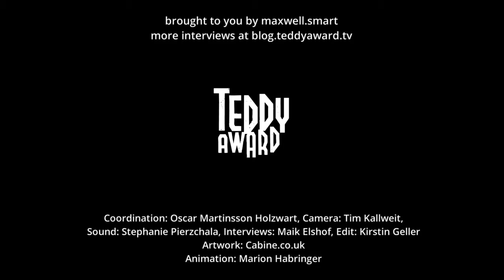Interview with JOHN TENGROVE, CAIT PANSEGROUW and NAKHANE TOURÉ about the film THE WOUND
Interview with John Tengrove (director), Cait Pansegrouw (producer) and Nakhane Touré (actor) about their film The Wound. Eastern Cape, South Africa. A lonely factory worker, Xolani, takes.

Its been described as Intense, provocative and places the spotlight firmly on the Xhosa tradition of male circumcision, homouality and masculinity. Thats John Trengoves latest film titled.

Inxeba See it at cinema on Friday 2nd , 2018: Xolani, a lonely factory worker, joins the men of his community in the mountains of the Eastern Cape to.